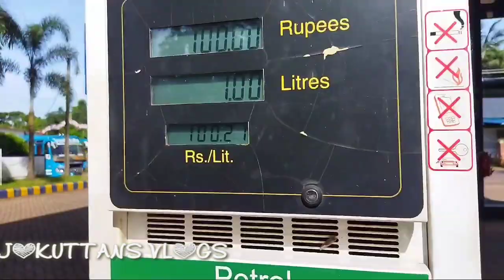പഴയ ഓർമകളിലേക്ക് ഒരു തിര നോട്ടം |GVHSS karthikapuram |GVHSS Sreepuram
This video is about some of the sights and old memories of the journey to the beautiful village of Jayagiri.